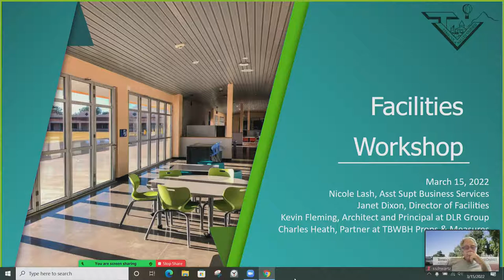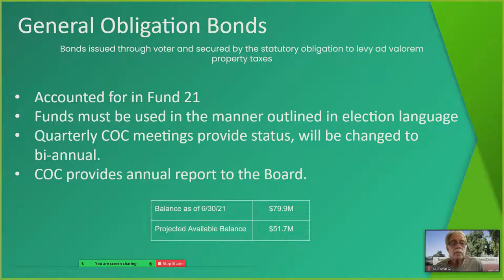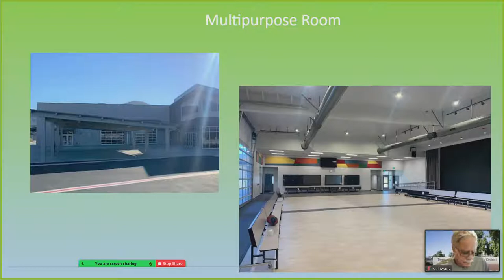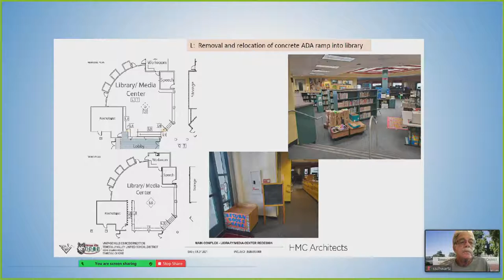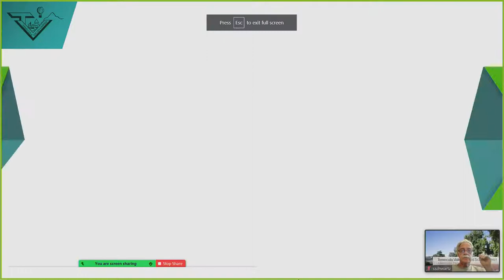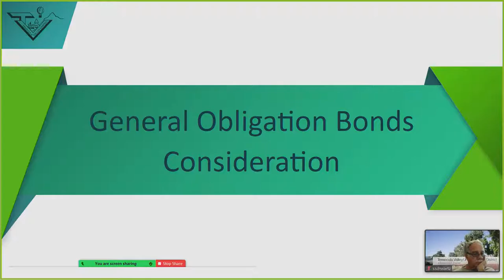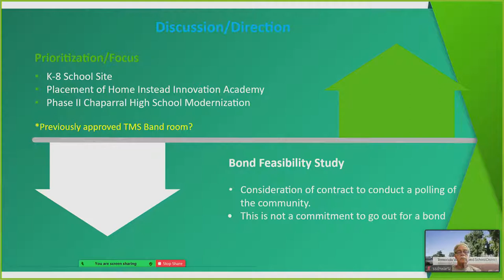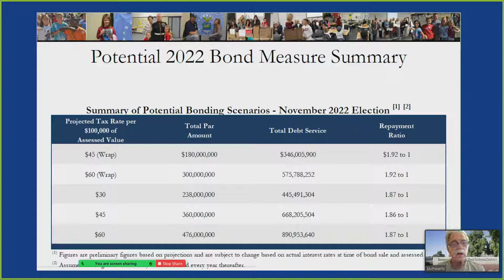March 15, 2022 4:05 PM - Open Session - TVUSD Governing Board Workshop